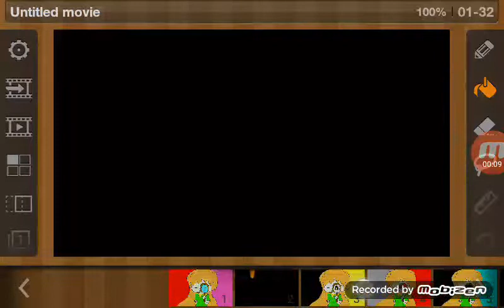Copycat meme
Cr.ft
5:ko
Haven't channel
6:magpot
Haven't channel(?)

อย่าลืมกระทืบ(?)ไลค์ด้วยน้าาาา